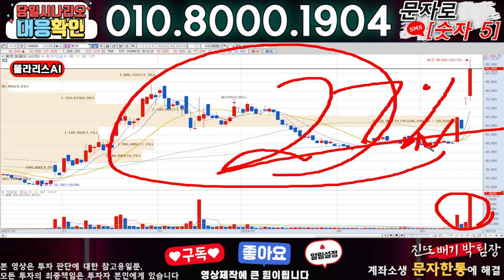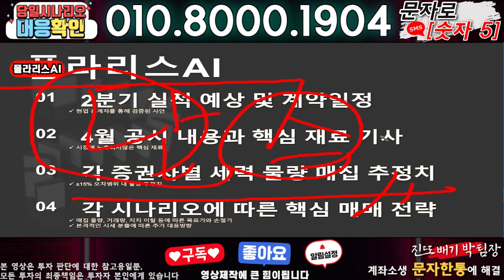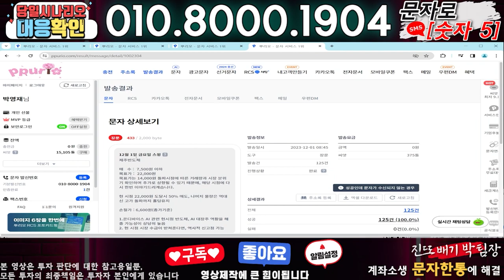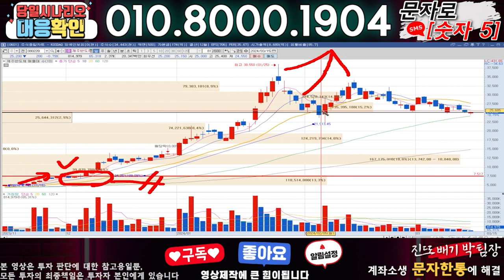폴라리스AI ) 3분전 기습속보-공식입장발표!! 무슨일인가?